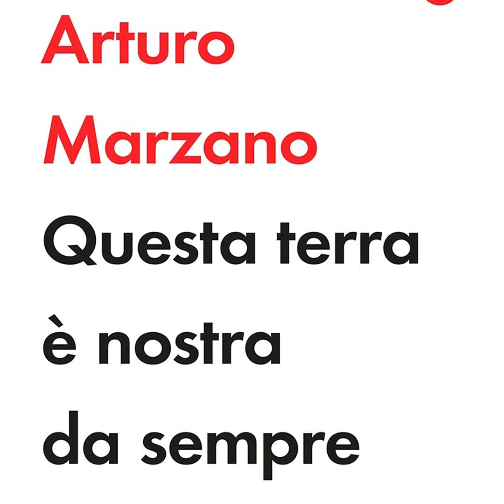Arturo Marzano "Questa terra è nostra da sempre"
Arturo Marzano
"Questa terra è nostra da sempre"
Israele e Palestina
Editori Laterza

C’è una guerra reale con migliaia e migliaia di vittime e ce n’è un’altra virtuale, quella che sui social network e nel web vede contrapposti i sostenitori di Israele e quelli pro Palestina. Le fake news abbondano e la storia di questo conflitto è continuamente sottoposta a falsificazioni e strumentalizzazioni.
È tempo di un “Fact Checking” che faccia finalmente chiarezza sulla questione.Tra israeliani e palestinesi chi ha torto e chi ha ragione? Chi sono i ‘buoni’ e chi i ‘cattivi’? Gli israeliani, che ‘da vittime si sono trasformati in carnefici’? O i palestinesi, che ‘non vogliono altro che distruggere Israele’? E quando comincia il conflitto? A fine Ottocento, con la nascita del sionismo, negli anni Venti del Novecento o nel 1948, quando Israele viene attaccato dai paesi arabi ‘con l’obiettivo di annientarlo’, o quando si verifica la ‘pulizia etnica dei palestinesi’? E perché la pace non è mai stata raggiunta? Si tratta di un ‘odio atavico’ che rende questo conflitto ‘insanabile’ oppure è solo questione di tempo e la pace sarà a portata di mano?
Questo libro vuole provare a rispondere a tutte queste domande, mettendo in discussione una serie di luoghi comuni, la stragrande maggioranza dei quali del tutto errati. L’obiettivo è presentare la realtà di Israele/Palestina nella sua complessità, con l’ulteriore ambizione di farlo in modo semplice, senza tuttavia cadere nel semplicismo. Solo comprendendo le legittime rivendicazioni delle due parti è possibile orientarsi lungo le tante vicende, spesso violente e dolorose, che costituiscono la storia del conflitto.

Arturo Marzano è professore associato di Storia e istituzioni dell’Asia all’Università di Pisa. Si occupa di storia del sionismo, dello Stato di Israele, del conflitto israelo-palestinese e dei rapporti tra Europa e Medio Oriente. Ha lavorato in Palestina nell’ambito della cooperazione internazionale. Tra le sue principali pubblicazioni: Quaranta anni dopo. Confini, barriere e limiti in Israele e Palestina (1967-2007) (a cura di, con M. Simoni, Il Ponte 2007); Attentato alla sinagoga. Roma, 9 ottobre 1982. Il conflitto israelo-palestinese e l’Italia (con G. Schwarz, Viella 2013); Onde fasciste. La propaganda araba di Radio Bari (1934-43) (Carocci 2015); Storia dei sionismi. Lo Stato degli ebrei da Herzl a oggi (Carocci 2017); Terra laica. La religione e i conflitti in Medio Oriente (Viella 2022).

IL POSTO DELLE PAROLE
ascoltare fa pensare